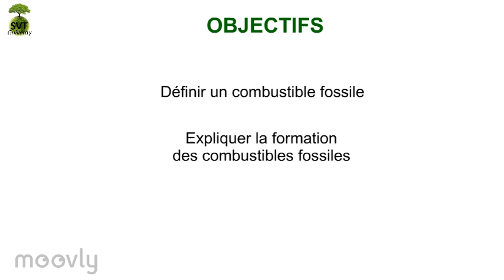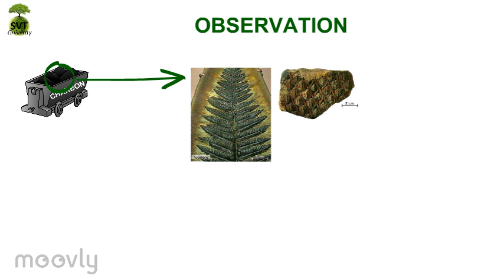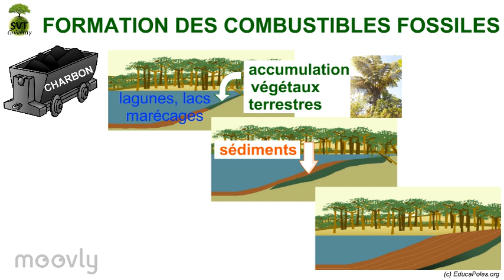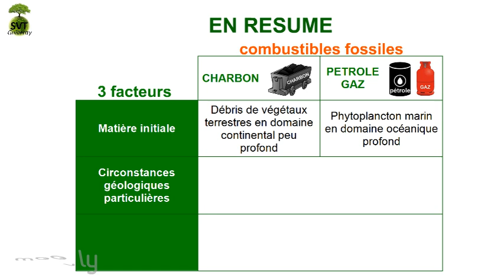Capsule "Origine des combustibles fossiles"